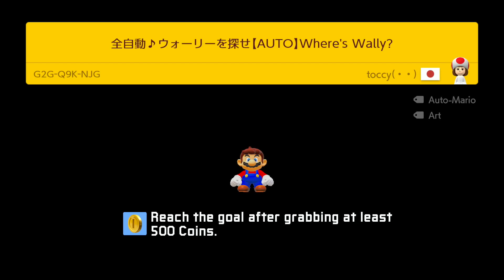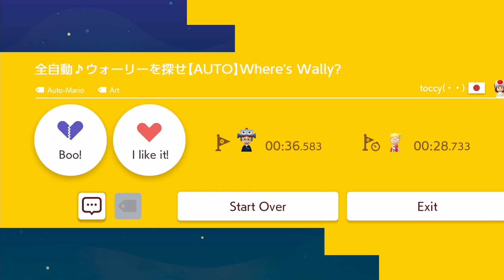全自動♪ウォーリーを探せ【AUTO】Where's Wally? by toccy(・・) 🍄Super Mario Maker 2 ✹Switch✹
G2GQ9KNJG
ウォーリー、犬のウーフ、親友のウェンダ、白ひげ、杖を狙う悪役オドローが出てきます！他にもお馴染みのキャラクターが！Don't move! Enjoy♪